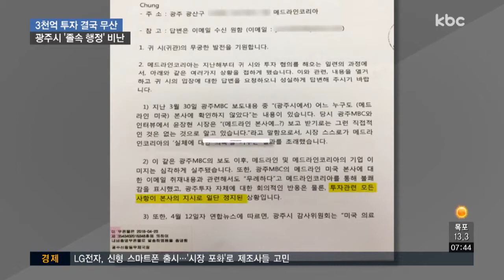3천억원 투자 유치 무산..졸속 행정 논란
광주 빛그린산단에 3천억원 규모의 투자를
검토했던 미국 의료기업 메드라인이 투자계획을 백지화 했습니다.

지난 2월 발표된 투자 유치가 석 달 만에
완전히 무산되면서, 광주시의 졸속 행정을
비난하는 목소리가 커지고 있습니다.